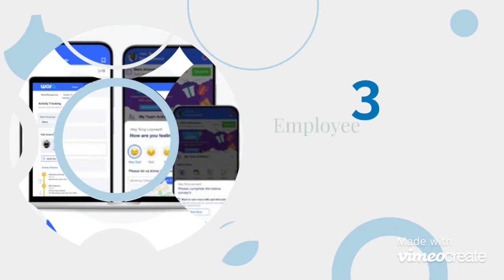WorQ - India's Best Workforce Management Software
With WorQ, workforce management is a breeze. It lets you optimize your people operations to stay competitive in the market.

With WorQ you can,
👉Manage workforce across multiple locations
👉Monitor day-to-day productivity ensuring quality
👉Reduce employee churn rate and dissatisfaction
👉Assign and track shifts
👉Reconciling work hours and timely payouts

Put an end to your people operations woes with WorQ.